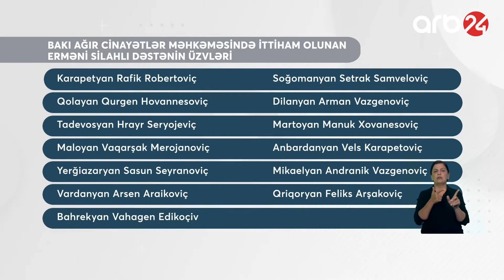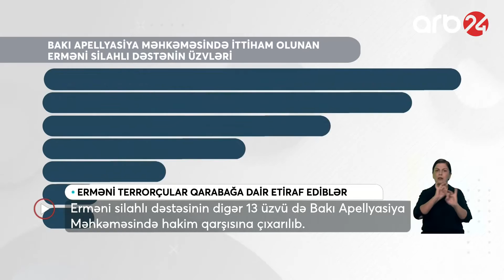Terrorçulardan Qarabağa dair etiraf - Xəbərlər